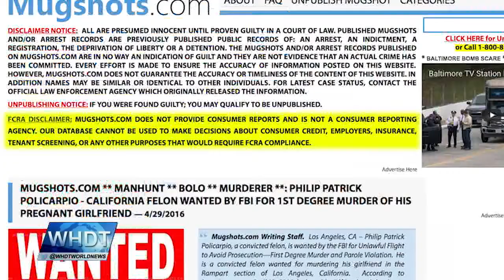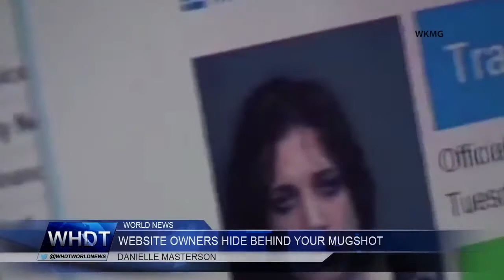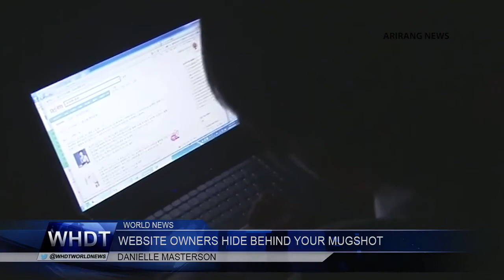Paolo Cirio - Behind Your Mugshot, Right To Be Forgotten in U.S. with the Right to Remove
Website Owners Hide Behind Your Mugshot. Broadcasted on @WHDTWorldNews, May 2016.
Introducing the Right To Be Forgotten in U.S. with the Right to Remove & Obscurity